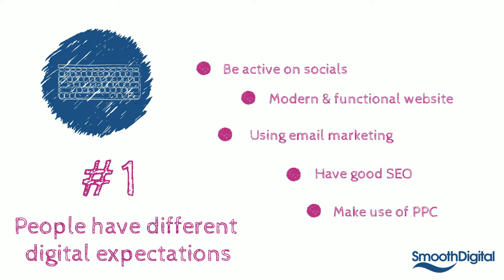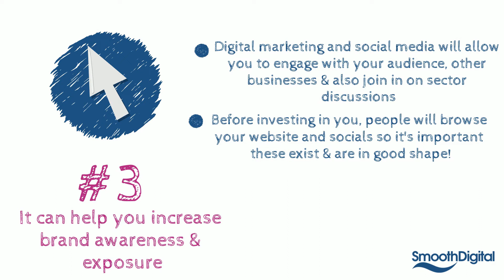Whiteboard Weekly 2022 l 3 Reasons Why Your Care Business Needs to Double Down on Digital Marketing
NEW WHITEBOARD WEEKLY! 🖍️  Season 2 l Ep. 7

Our whiteboard weekly is BACK!

Whiteboard weekly’s are a helpful resource, where we cut the jargon and break down care sector digital marketing into bite-sized videos, to help educate care business leaders and drive care sector growth online 📈

Let us know if you enjoyed this one and if there are any topics in particular you'd like discussed in the future 💡

Smooth Digital is a specialist care sector online marketing agency. We work with some of the most successful care home and home care providers in the UK, helping solve their marketing and business growth challenges; and have become the go-to agency for digital marketing within the care sector.

Our founder,  Tobi Alli-Usman is regularly invited to speak at all major care sector conferences and exhibition events across the UK including: The Care Show, The Residential and Home Care Show and The Care & Nursing Home Expo. You can catch Tobi on his weekly video podcast Tea With Tobi, where him and his guests discuss and share growth strategies for the sector.